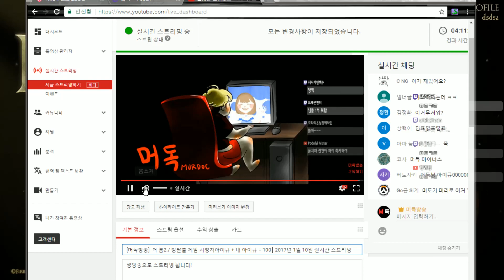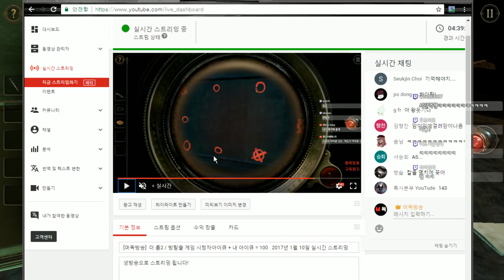[The Room Two][#4] 더욱 더 미스테리해지는 방, 헐 나 하버드? ㅈㅅ 2017년 1월 10일